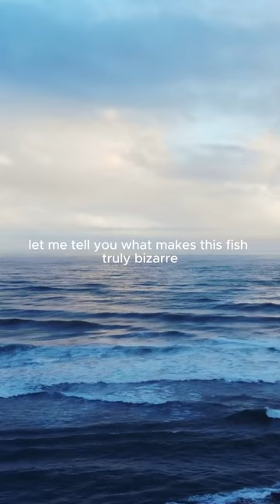Unveiling Nature's Quirkiest Secret: The Astonishing Tale of the Slippery Dick Fish!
Expand your knowledge with daily doses of mind-blowing facts

Get ready to dive into the depths of the ocean and explore one of nature's most peculiar wonders! In this captivating video, we unravel the astonishing tale of the Slippery Dick fish, a species that boasts a name as quirky as its defense mechanism. Discover the bizarre world of this tropical wrasse found in the Caribbean, and prepare to be amazed as we unveil its mind-boggling secret. Join us as we delve into the science behind its slimy mucus coating and witness firsthand how this slippery defense mechanism confounds predators. Get ready for an adventure filled with weird and wonderful facts that will leave you astounded. Don't miss out on this extraordinary journey into the fascinating realm of the Slippery Dick fish!